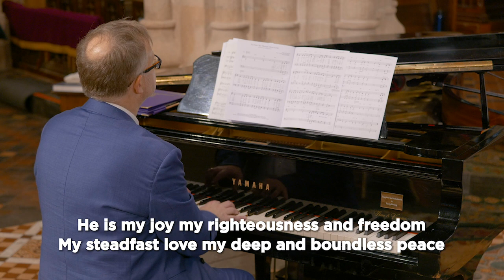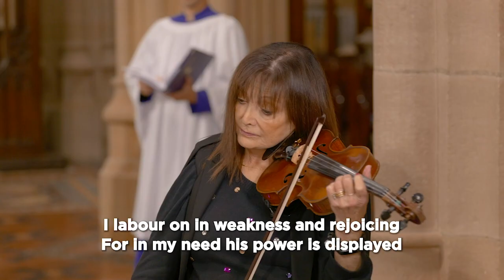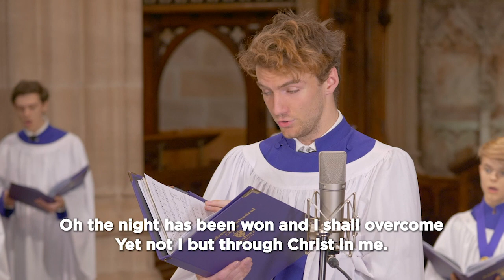Song: Yet not I, but through Christ in me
St Andrew's Cathedral Choir sing CityAlight's wonderful contemporary song.
During this time of lockdown in NSW, please feel free to download and use this song for your online services.

Words & music by Jonny Robinson, Michael Farren and Rich Thompson, arr. R. Cobb.

Lyrics:
1
What gift of grace is Jesus my Redeemer
There is no more for heaven now to give
He is my joy my righteousness and freedom
My steadfast love my deep and boundless peace
To this I hold my hope is only Jesus
For my life is wholly bound to his
Oh how strange and divine I can sing all is mine

2
The night is dark but I am not forsaken
For by my side the Saviour he will stay
I labour on in weakness and rejoicing
For in my need his power is displayed
To this I hold my Shepherd will defend me
Through the deepest valley he will lead
Oh the night has been won and I shall overcome

3
No fate I dread I know I am forgiven
The future sure the price it has been paid
For Jesus bled and suffered for my pardon
And he was raised to overthrow the grave
To this I hold my sin has been defeated
Jesus now and ever is my plea
Oh the chains are released I can sing I am free

4
With every breath I long to follow Jesus
For he has said that he will bring me home
And day by day I know he will renew me
Until I stand with joy before the throne
All the glory evermore to him
When the race is complete still my lips shall repeat